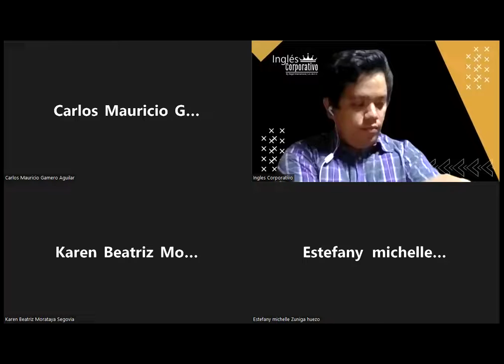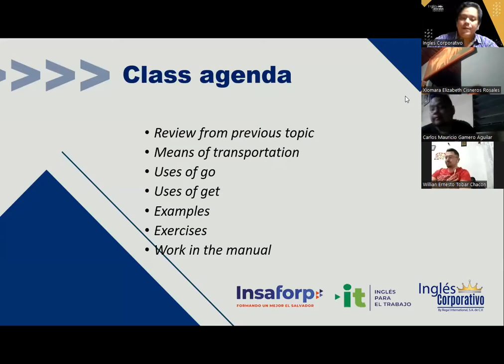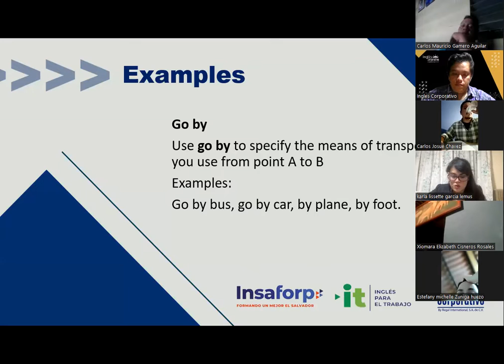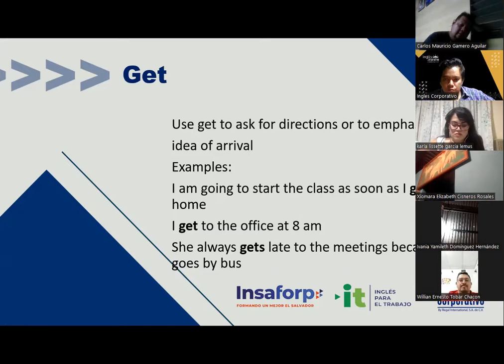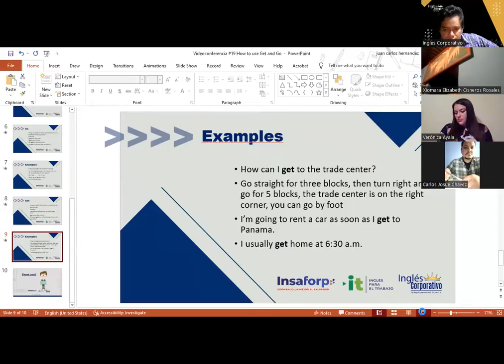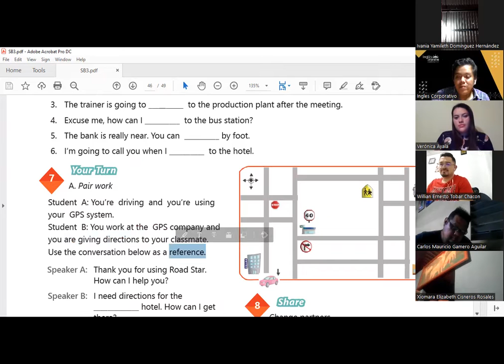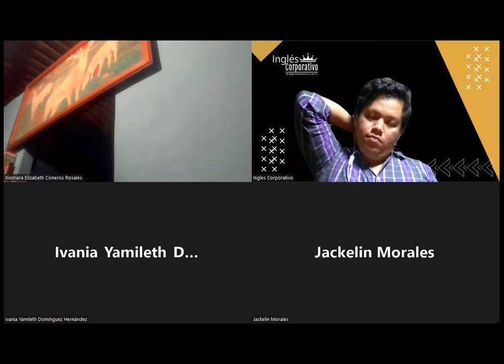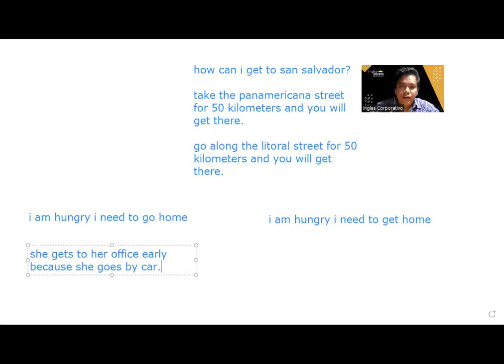Ingles Corporativo-24-05-2022 How to use Get and Go.